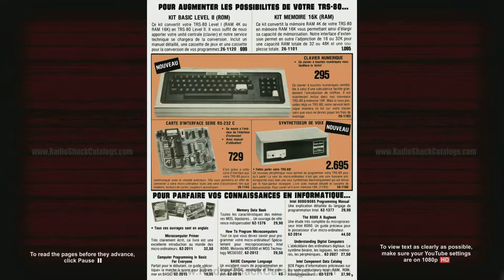1978 Tandy Electronics - TRS-80 Micro-Ordinateur Computer (TRS80 French)